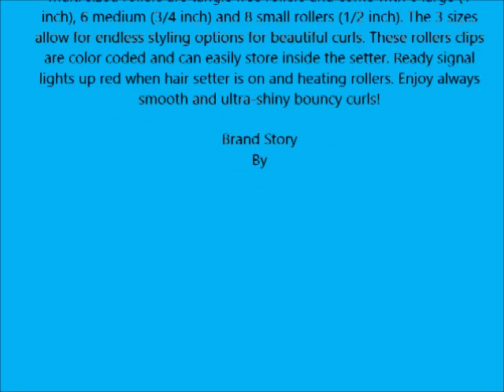Conair Compact Multi Size Hot Rollers; Pink